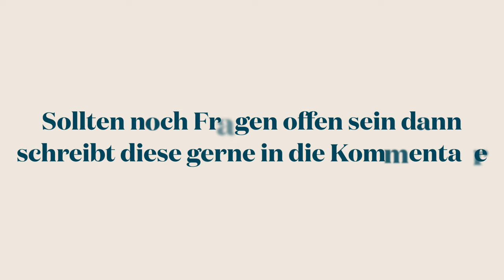STORYTIME Mops Muffin hat Epilepsie HUND MOPS (Beschreibung!!!)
Heute kommt mal ein Storytime Video.

Meine Mutter erzählt am meisten, da sie das meiste davon mitbekommen hat, da ich an diesem Tag bei einer Freundin übernachtet habe.
Wie schon gesagt war dieses Jahr nicht so toll. 2 Tiere mussten dieses Jahr über die Regenbogenbrücke gehen und Anfang des Jahres wäre beinahe Muffin auch gestorben.

Dieses Info Video soll  in erster Linie dazu dienen, das man nie die Hoffnung verlieren  sollte.

Eure Mia

                      Bitte Beachten und lesen:
Hatten wir vergessen zu erwähnen.

Für das MRT und die Hirnwasser Untersuchung musste er in Narkose gelegt werden. Da seine Lunge so schlecht war konnte die Untersuchung erst paar Tage später gemacht werden.
 Die Gefahr war natürlich auch groß das er durch das hohe Fieber und durch das lange Krampfen, stark Behindert hätte sein können und da seine Lunge ganz schlecht ausgesehen hat, wurden wir mit der Frage konfrontiert , ob wir Ihn erlösen wollen. Zumal es auch extrem schlecht um ihn stand. Hätte Muffin so starke Behinderungen gehabt die für Ihn nur belastend gewesen wären, hätten wir natürlich auch den Entschluss treffen müssen ihn zu erlösen.
Gott sei dank ist alles gut gegangen.